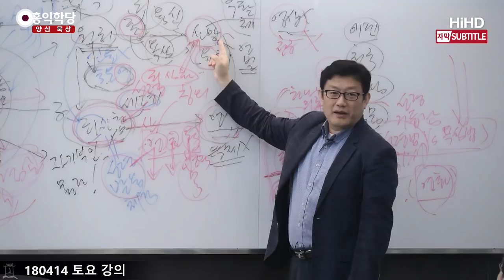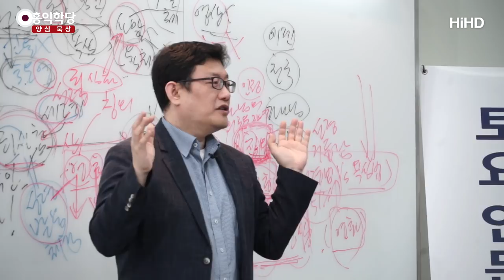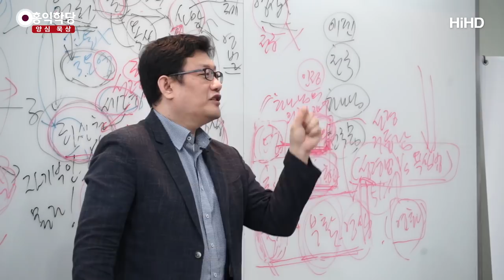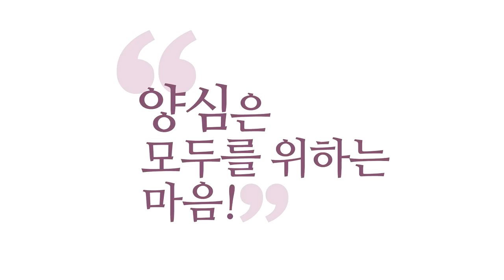[3분 묵상] 요한계시록- 마지막 환란의 시기를 준비합시다 _홍익학당.윤홍식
(180414 토요 강의) 창세기 스토리, 선악과 따먹고 원죄 지어서
이런 죽은 영, 죄 많은 혼, 죽는 육체를 가지고
쫓겨나서 타락해 간 게 창세기 스토리면
에덴동산이라는 천국에서 쫓겨났죠.

에덴동산이 천국이에요.
왜? 그때는 하나님이랑 같이 살았잖아요.
여러분,실감 나게 생각해보세요.
지금 인간이 다스리니까 영 지구가 엉망인 것
같지 않으세요? 하나님이 다스리면 어떨까요?
그리스도가 다스리면 다르지 않을까요?
그걸 상상하셔야 되요. 거기가 천국이예요.
그럼 천국으로 다시 돌아갑니다.

죄사함 받고,탕감하고,성령 받아서
죄사함을 입어서,성령 받아서,성령과 함께
영혼육을 성스럽게 만들어서 받아보면
영생을 얻어서, 천국에 당당히 들어가서
하나님이 다스리는 세상에 살아요.
더 이상 더러운 꼴을 안 봐도 돼요.
인간들이 다스리니까 개판이지요.
틈만 나면 이상한 짓을 하고..

마귀의 자녀들에게 지배를 받다가
이제 하나님의 자녀, 예수님한테
직접 지배를 받는 시대가 온다.
하나님이신 이미, 예수님한테 직접 지배를 받는
시대가 온다. 요게 얼마나 가슴이 벅찬 스토리예요.

마지막으로 결론이 이렇게 끝내야지,
이걸로 안 끝나면요.
하나님 나라가 올지도 불확실한 거 아니에요.

이 스토리가 요한이, 사도 요한이 썼다고 하죠.
그럼, 자, 요것까지 생각해 보세요.
그 당시 제자들이 예수님 죽고 낙망에 빠졌는데
천국 곧 온다고 생각했겠죠. 아무래도

요한계시록이 먼 미래가 아니라
당대에 올 거라고 믿었습니다.
그러니까 집,재산 다 팔아서 공동 소유하면서
천국 갈 날만 기다린 거예요.
사실은 초기 교회의 모습은..

초기 교회의 모습을 우리가 따라갈 필요는 없어요.
그때는 종말론적 사상 속에서 살아 가신 거예요.
예수님 직접 봤기 때문에 곧 오신다고 믿었어요.
그래서 기다렸던 거예요. 그런데 아녔죠.
그래서 이천 년이 지났지요.

지금 이 스토리에 회의를 품은 분들이 많을 건데
이상하게 자꾸 자연재해가 일어나고
여기서 말하는 재해들이 일어나요.전쟁 나고,
세계대전이 났었죠. 세계적인 자연재해,
인간들 사이에 엄청난 문제들이 이제 일어나요.
어떻게 보면 다시 때가 다가오고
있는 느낌이 확실히 들죠?

저는 분명히 지금에도 적용된다고 봅니다.
지금의 시기가 상당히 어느 때 보다 많이 다가선다.

자, 어느 때라는 것은 과거랑 비교해서지,
미래에는 더 그럴싸한 때가 올 수도 있으니까
미래까지 이야기하지 말고
과거의 어느 때보다 인류가 지금 하나로 뭉쳐 있고
지구촌 문화 이런 거 가질 때가 없었어요.
지구적으로 한 문명이 되었어요, 지금
그러니까 어느 곳의 재난이
지구 전체의 재난이 되버려요.

이럴 때 예수님이 어느 한 곳에서만 와도
지구 전체가 정화가 되기 딱 좋은 때에요.
그전에는 그게 안 되어요.

그전에 예수님이 중동에 왔다면 중동만 바뀌지,
여기까지 문화가 하나로 연결되어 있지 않았거든요.
지금은 하나로 연결되어서
고난도 같이 겪고, 나중에 영광도 같이 겪을 수 있는
최선의 상태가 이미 만들어져 있습니다.
지난 세계를 거쳐서 그런 조건이 되어 있어요.
그러면서 성경에서 말하는 엄청난 영적,육적
재난들,고난들을 겪고 있어요.

그러면 저희는 이 시대라고 또 보고 읽자는 거예요.
우리는 무엇을 해야 할 지 분명히 알 수 있습니다.

최선의 결과를 낳기 위해서 우리는 무엇을 해야 할 지
여기까지 생각하면서
요한 계시록을 읽으시면 좋겠습니다.